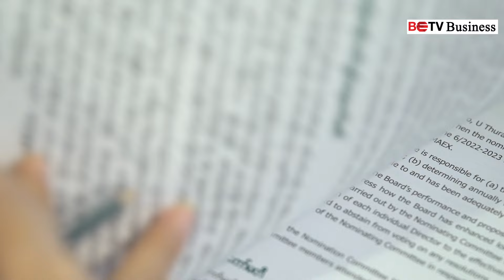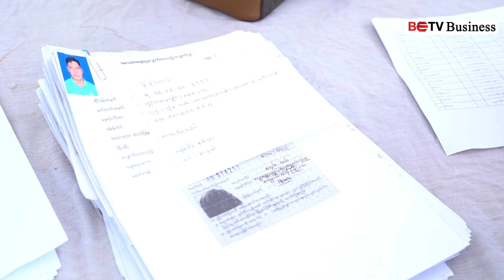MAEX အများပိုင်လီမိတက်၏ အဌမအကြိမ်မြောက် နှစ်ပတ်လည်အထွေထွေအစည်းအဝေးပွဲ ကျင်းပ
တညင်းကုန်း ဟင်းသီးဟင်းရွက်နှင့် သစ်သီးဝလံ ပန်းမန် လက်ကားဈေးကြီးအား စီမံခန့်ခွဲလည်ပတ်နေသည့် မြန်မာအက်ဂရိုအိတ်(စ)ချိန်းအများနှင့်သက်ဆိုင်သောကုမ္ပဏီလီမိတက် (MAEX PLC) အဌမအကြိမ်မြောက် နှစ်ပတ်လည်အထွေထွေအစည်းအဝေးကြီးကို ယနေ့ သြဂုတ်လ (၂၇) ရက်နေ့ အင်္ဂါနေ့တွင် ကျင်းပပြုလုပ်ခဲ့သည်။

ရန်ကုန်စတော့အိတ်ချိန်းဈေးကွက်တွင် ရှစ်ခုမြောက် အများပိုင်ကုမ္ပဏီအဖြစ် စာရင်းဝင်ထားသည့် MAEX လီမိတက်သည် ၎င်း၏ အစည်းအဝေးပွဲ၌ ၂၀၂၃-၂၀၂၄ ဘဏ္ဍာနှစ် ကုမ္ပဏီ၏ ဝင်ငွေ၊ စုစုပေါင်း အသုံးစရိတ်နှင့် အသားတင်အမြတ်ငွေ တိုးတက်မှုများကို တာဝန်ရှိသူများက အစုရှယ်ယာရှင်များသို့ စာရင်းရှင်းလင်းတင်ပြခဲ့ပြီး ကုမ္ပဏီ၏ အနာဂတ် စီမံကိန်းများကိုလည်း အသိပေးခဲ့သည်။